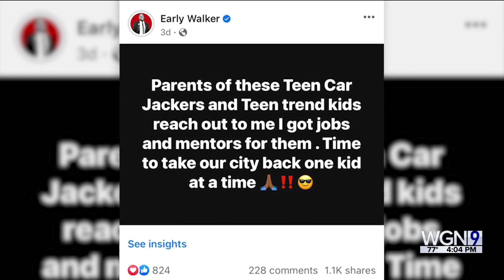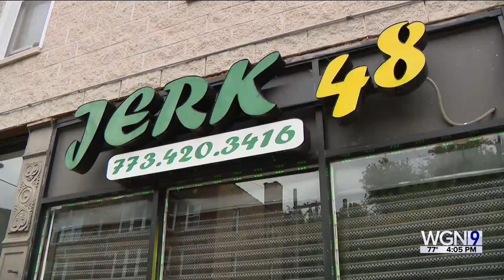Chicago community leaders work to get jobs for teens involved in takeovers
A non-profit is working to provide jobs to teenagers who have previously been arrested for participating in the so-called teen takeovers, as well as other crimes such as carjackings.